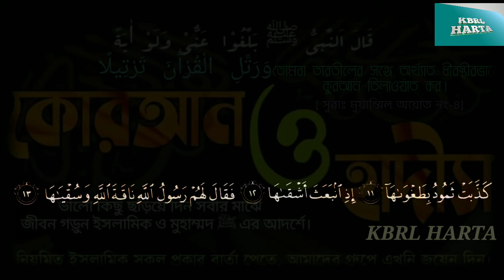quran tilawat,ক্বারি আব্দুল বাসেত, শায়েখ আব্দুর রহমান আল সুদাইসি,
On KBRL Harta Channel you will find Islamic videos, comedy videos, fish videos and other videos.